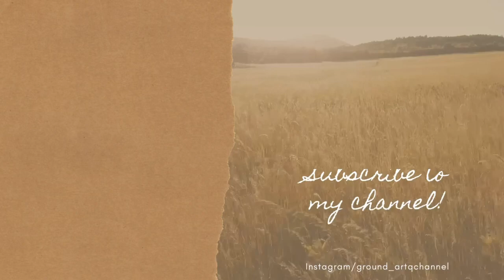Anya/SPY Family Drawing in the park. アーニャ可愛い